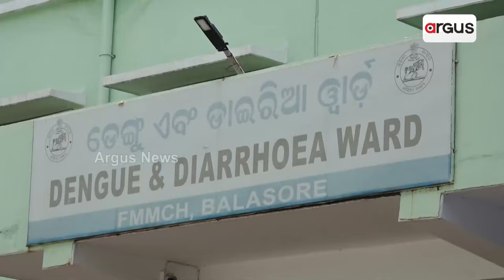ଚିନ୍ତା ବଢାଉଛି ଡେଙ୍ଗୁ || Increasing Dengue Cases In Balasore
ଚିନ୍ତା ବଢାଉଛି ଡେଙ୍ଗୁ । ବାଲେଶ୍ବର ମେଡିକାଲର ସ୍ବତନ୍ତ୍ର ଓ୍ବାର୍ଡ଼ରେ ବେଡ଼ ନିଅଣ୍ଟ । ପରିମଳ ବ୍ୟବସ୍ଥାକୁ ନେଇ ଅସନ୍ତୋଷ ଜାହିର କଲେ ଜିଲ୍ଲାବାସୀ ।